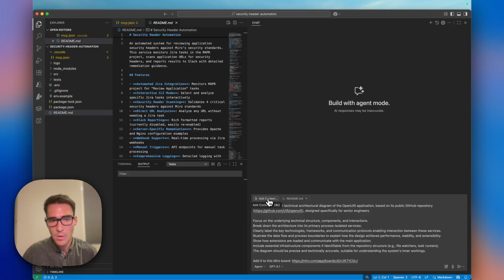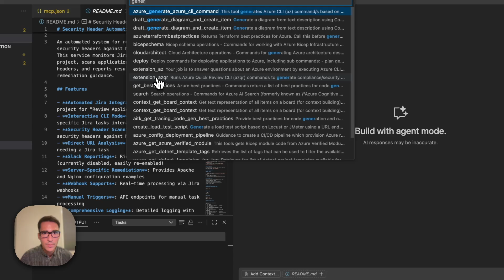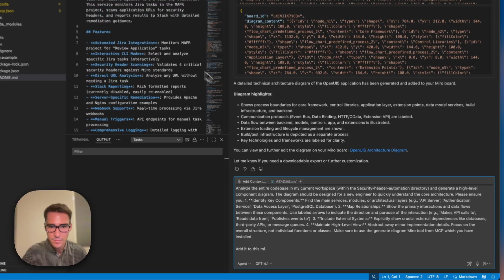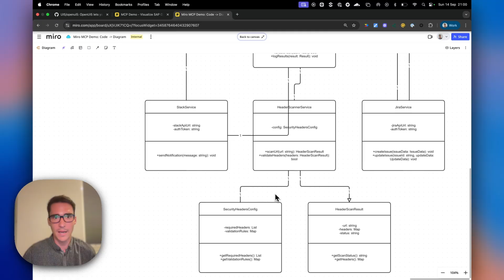Miro MCP: AI-Powered 'Code-to-Diagram' with GitHub Copilot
See how Model Context Protocol (MCP) and AI can turn complex codebases into clear, understandable diagrams. This demo showcases a powerful "code-to-diagram" workflow using VS Code and GitHub Copilot.

Watch two real-world scenarios:

- Public Repo Visualization: See how to generate a complete architectural diagram for a public open-source project (SAP OpenUI5) just by giving the AI its GitHub URL.

- Internal Codebase Analysis: Discover how the AI can analyze your entire local codebase in VS Code and instantly generate a detailed UML-style diagram on your Miro board, mapping out all the services, controllers, and their relationships.

This is perfect for documenting existing systems, understanding complex code, and accelerating new engineer onboarding.

Chapters
00:00 - Introduction: Code-to-Diagram Scenarios
00:40 - Scenario 1: Prompting AI to Visualize a Public GitHub Repo
01:05 - Calling the Miro MCP "Generate Diagram" Tool
01:20 - AI Fetches and Analyzes the Open-Source Project
01:42 - AI-Generated Architecture Diagram Appears in Miro
02:00 - Reviewing the Final Diagram (OpenUI5 Architecture)
02:12 - Scenario 2: Visualizing an Internal, Local Codebase
02:30 - Prompting AI to Analyze the Local VS Code Workspace
02:40 - AI Analyzes Local Files and Code Structure
03:15 - Reviewing the Internal Codebase Diagram
03:35 - Comparing the Diagram to the Actual Code in VS Code
03:53 - Summary and Conclusion